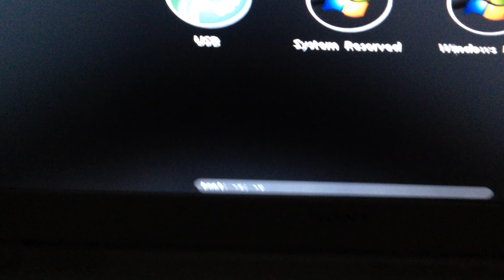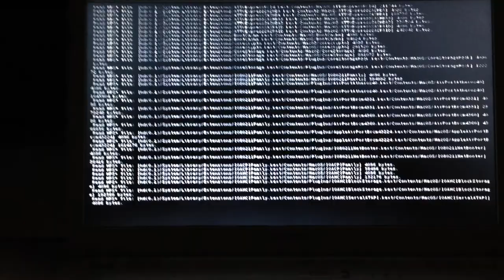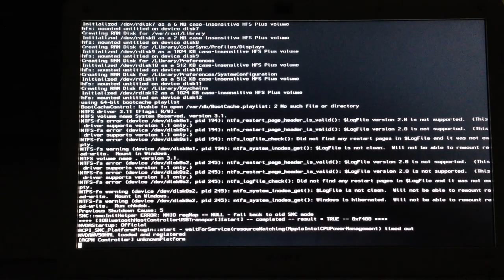Hackintosh: Sony VAIO CW26FA (Boot -x; -v)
Trying to install OS X Mavericks. I just followed the instructions from these sites